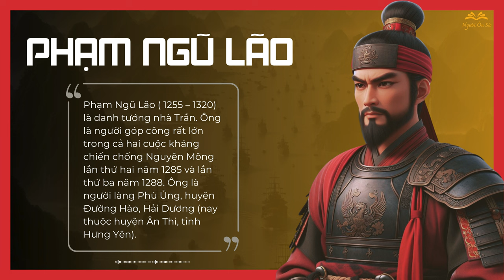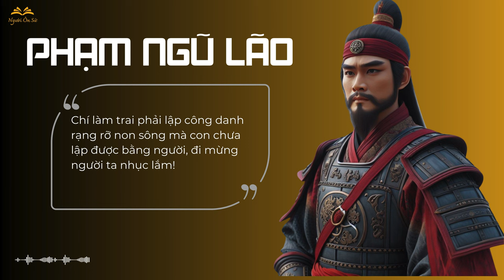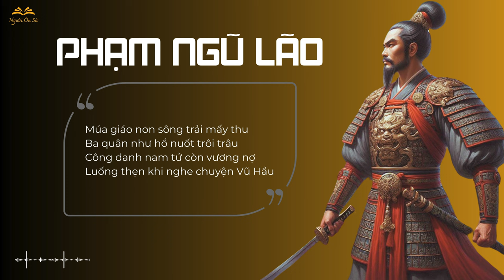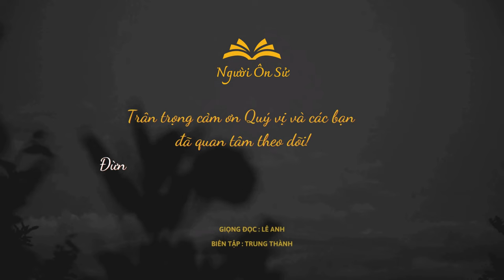Phạm Ngũ Lão - Danh tướng bất bại của Lịch sử Việt Nam | Người Ôn Sử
Phạm Ngũ Lão danh tướng phi thường

Phạm Ngũ Lão (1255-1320) là nhân vật lịch sử kiệt xuất. Trong số những tùy tướng tài giỏi của Hưng Đạo Đại Vương Trần Quốc Tuấn, Phạm Ngũ Lão nổi bật lên như một danh tướng văn võ song toàn, đánh đâu thắng đấy. Phạm Ngũ Lão là nhà văn, nhà thơ nổi tiếng của dân tộc Việt Nam.

Phạm Ngũ Lão văn võ song toàn
Phạm Ngũ Lão có 2 người vợ